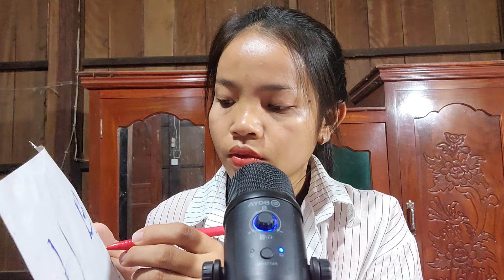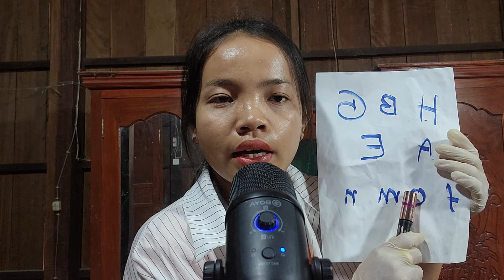ASMR DOCTOR CRANIAL NERVE EXAM - EYE EXAM ROLEPLAY